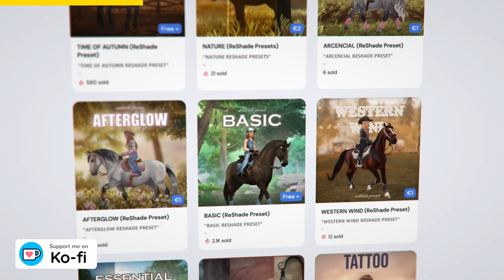SPOILER - More Winter Outfits & Others | SSO Secrets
0:00 - Intro
0:12 - Outfit 1
0:45 - Outfit 2
1:10 - Outfit 3
1:44 - Horse Tack
1:59 - Winter Ribbons
2:19 - Outro